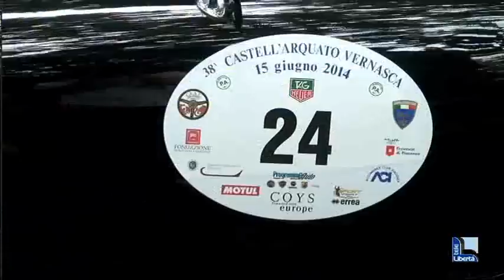Castellarquato-Vernasca, sotto la pioggia trionfo di Fontanella